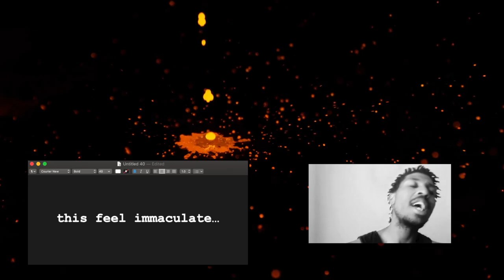warner case & Subrinse - impeccable (expensive lyric video)